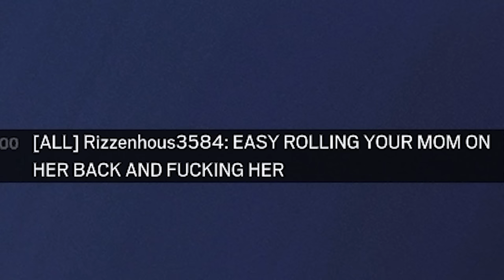Rainbow Six Siege 2.0 is TOO FUN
WHY THO

Mouse Sensitivity:

400 dpi
9 vertical
9 horizontal
65 ADS
1.0x: 45
1.5x: 52
2.0x: 59
2.5x: 65
3.0x: 70
4.0x: 87
5.0x: 98
12.0x: 114